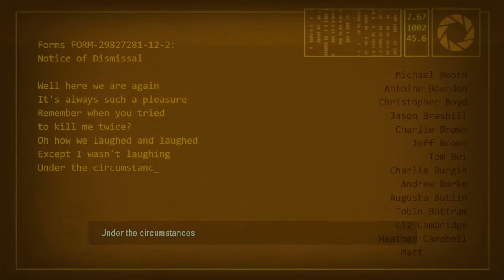Portal 2 - Episode 11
Welcome to the epic conclusion of Portal 2! Not too much to say other than I really enjoy this game and I'm happy you guys could join me on this adventure!